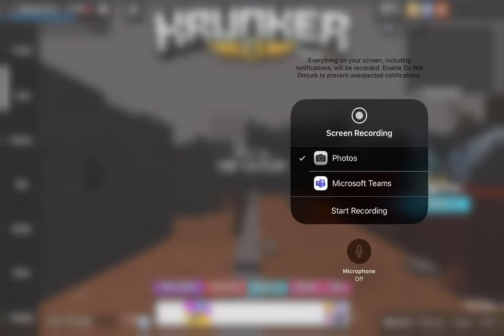Krunker.io but when i did the game gets worse